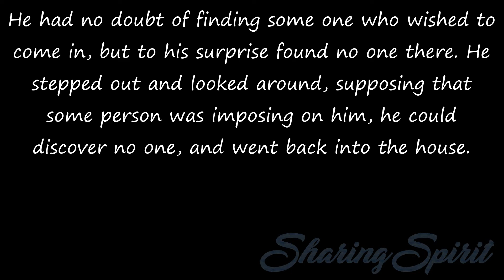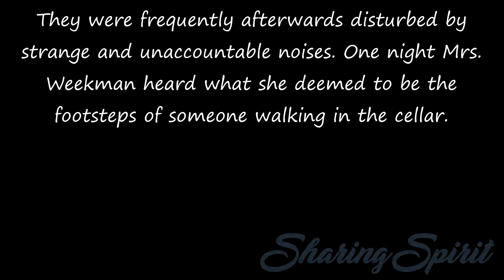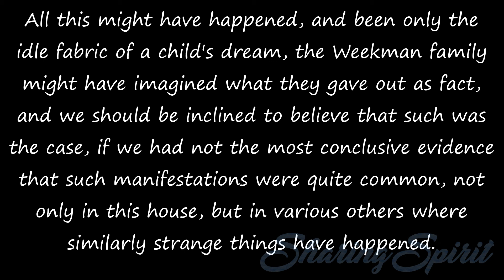Hydesville, The Story of the Rochester Knockings Chapter 2/8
The Story of the Rochester Knockings
Author: Thomas Olman Todd

Converted to an audiobook for your listening pleasure.